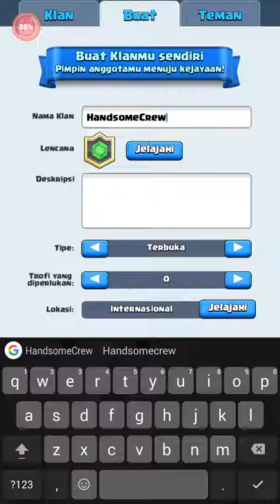[StreetGamer] Mabar Di HandsomeCrew Sambil Ngabu